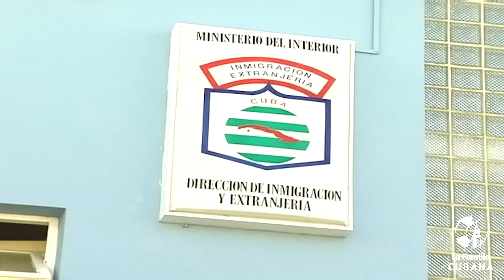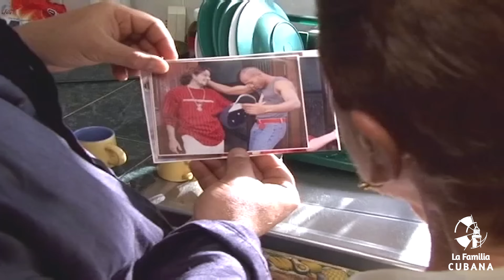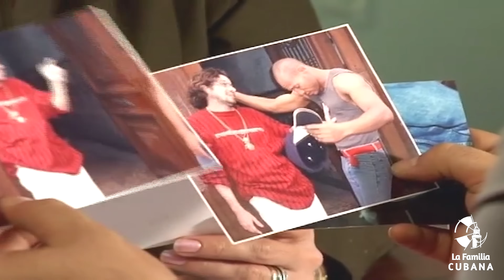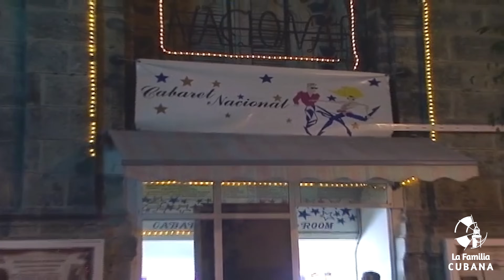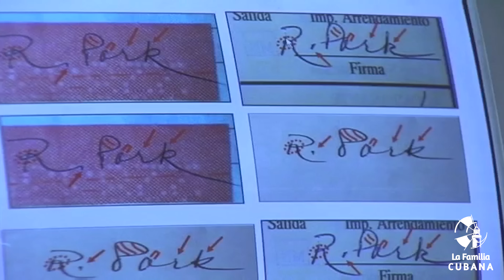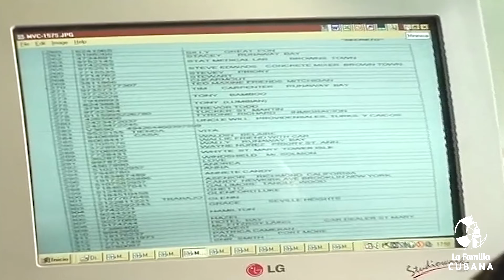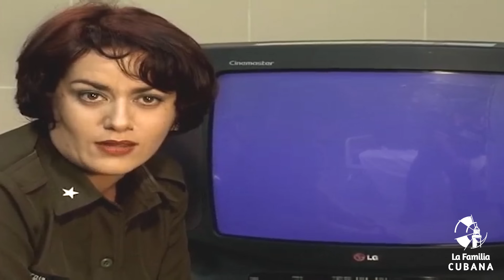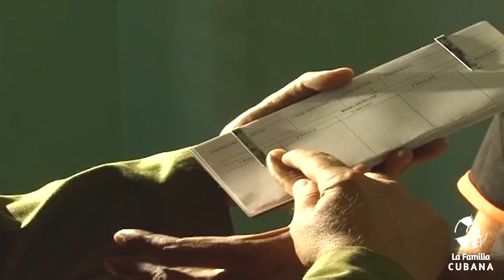POLICIACO CUBANO - SUSTANCIAS CONTAMINADAS🚨